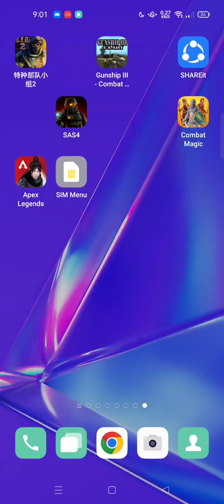I PLAYED MAGIC COMBAT,am good at domination and free battle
Btw My favorite heto is Archer because good at dodging hits and swords and warrior good at defense and baoance damage, Btw shout out to Riygel Kuentu lekpa my Best friend (: